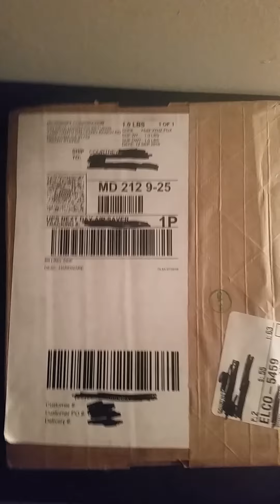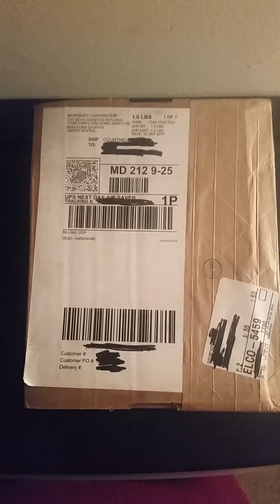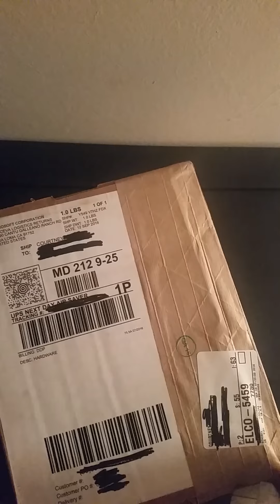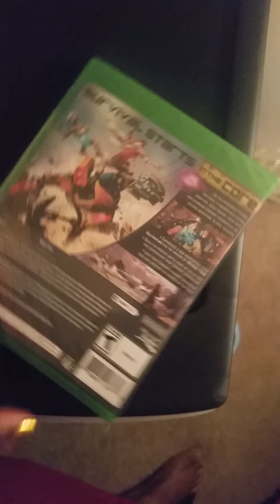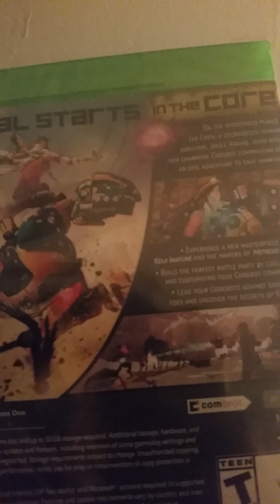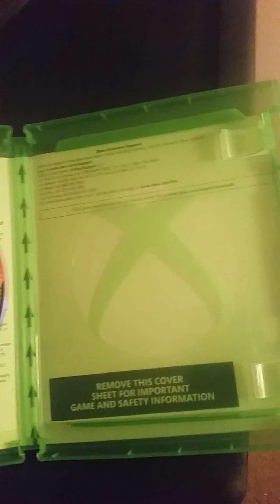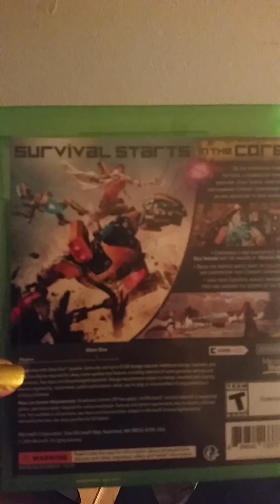New Release! Recore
Recore for the Xbox One released today. UPS just dropped it off. Time to unbox.